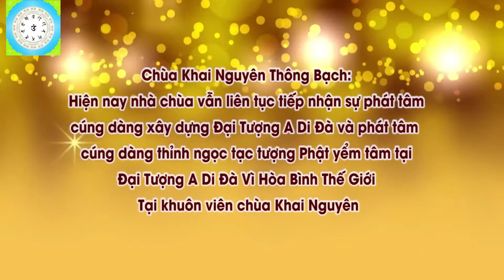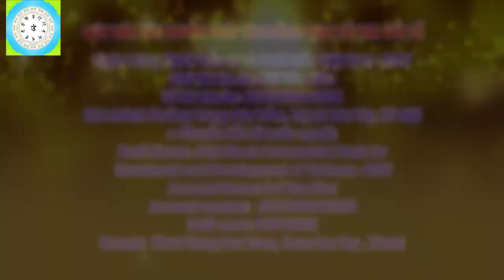Tụng Kinh Địa Tạng Có Bị Vong Theo Không l Đ,Đ Thích Đạo Thịnh, Pháp Âm HD